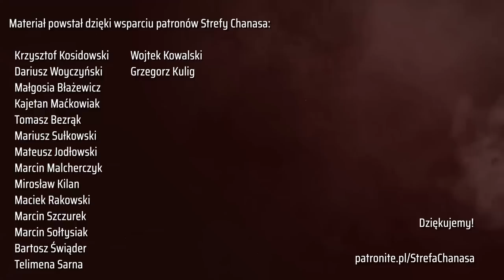Strefa Chanasa #49 - ruszamy na boiska!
Podcast "Strefa Chanasa" tym razem w terenie. Kamil wybrał się na koszykarskie boiska we Wrocławiu - są ciekawe spotkania, rozmowy z miłośnikami basketu oraz wiele konkursów.

Pamiętajcie, że wciąż z kodem "CHANAS" otrzymacie -20% rabatu na produkty kultowej firmy Spalding na stronie